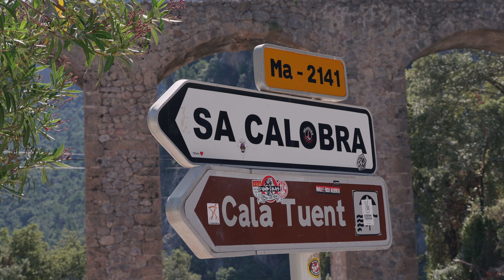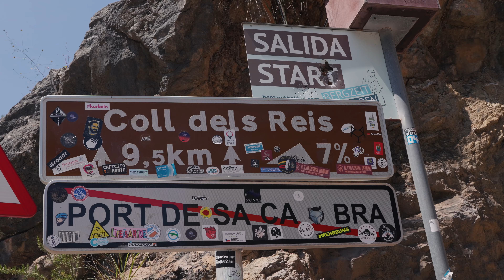THE LAST DANCE BEFORE THE ALPS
Friday was our last ride in Mallorca for our 2022/2023 season. Our last TT race at Sa Calobra. The riders gave everything they had, competing against each other but also supporting each other. That's a wrap on another great video.